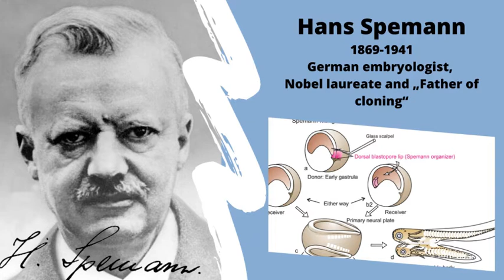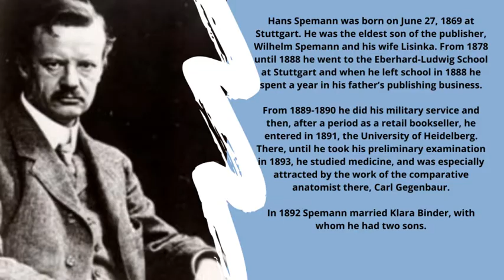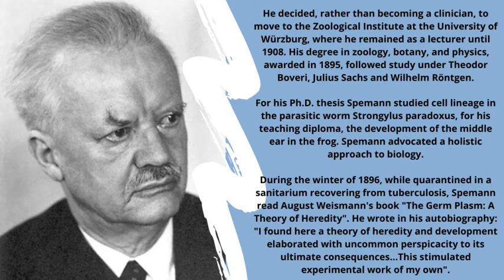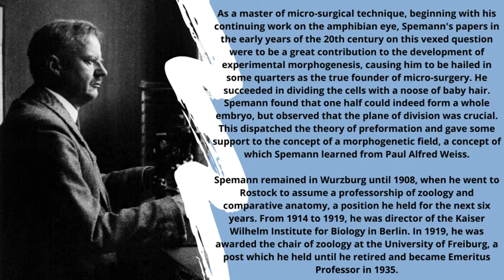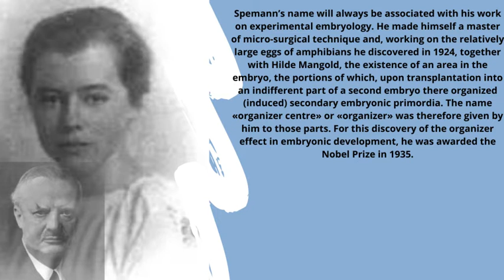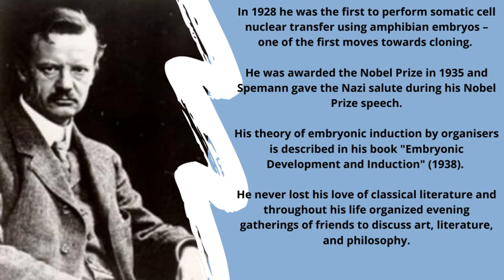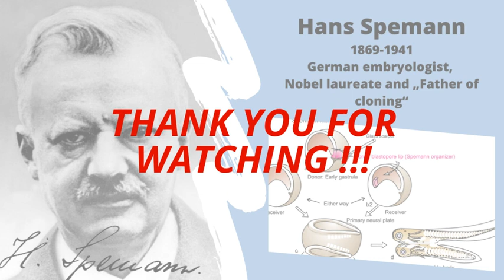Hans Spemann - Biography of German embryologist, Nobel laureate and „Father of cloning“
Hans Spemann (27 June 1869 – 9 September 1941) was a German embryologist who was awarded a Nobel Prize in Physiology or Medicine in 1935 for his discovery of the effect now known as embryonic induction, an influence, exercised by various parts of the embryo, that directs the development of groups of cells into particular tissues and organs.